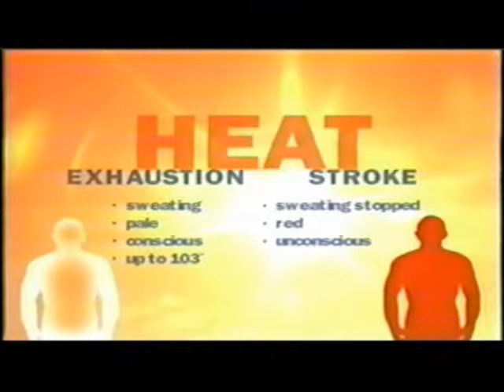Heat Stress (DVD 010)